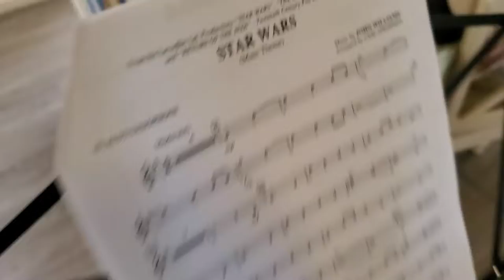1,342 - Star Wars (Main Theme) On Sax (... but not really)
Gavin is learning sax for the first time this school year. Here is "playing" the Star Wars (Main Theme) ... maybe? ...